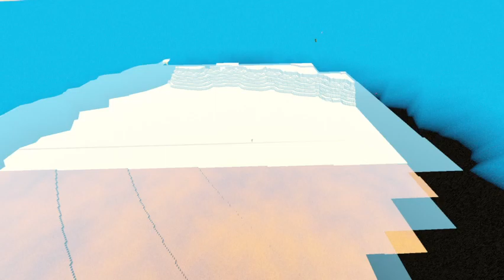Veloren 0.13 release party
Enjoying the release party while the release party livestream plays in the background